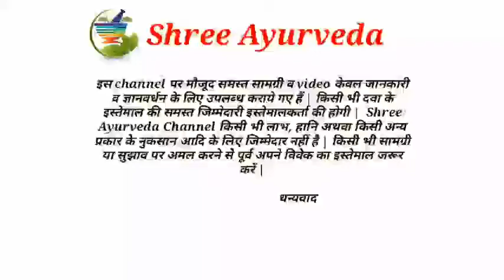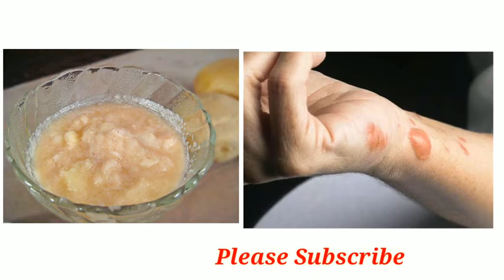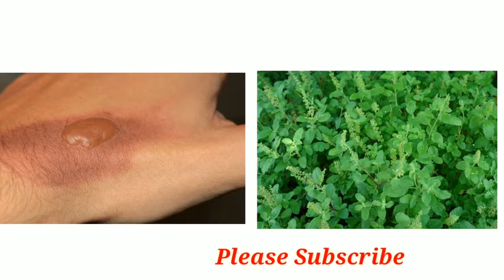आग से जल जाने पर तुरंत करें ये घरेलू उपाय नही पड़ेंगे फफोले और नही होगी जलन। जल जाने पर घरेलू उपाय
आग से जल जाने पर तुरंत करें ये घरेलू उपाय नही पड़ेंगे फफोले और नही होगी जलन
दोस्तों यदि आप आग या गर्म पानी, गर्म दूध, गर्म चाय इलेक्ट्रॉनिक उपकरण आदि से जल जाते है तो आप पइस वीडियो में बताए गए उपचार के द्वारा तुरन्त राहत पा सकते हैं।आग